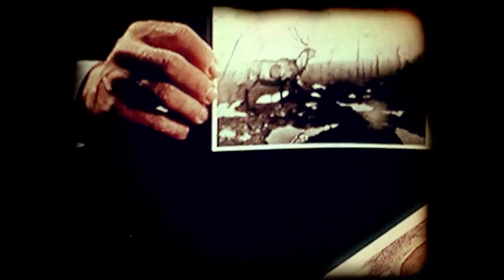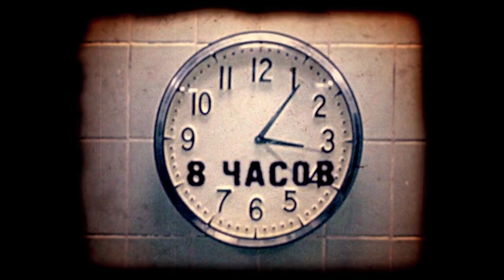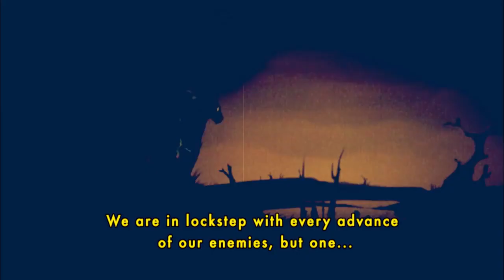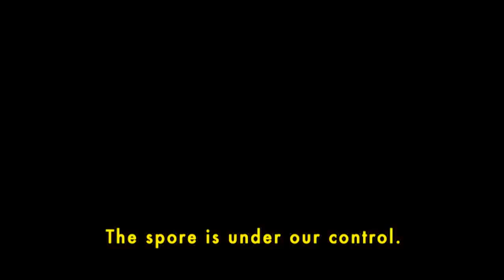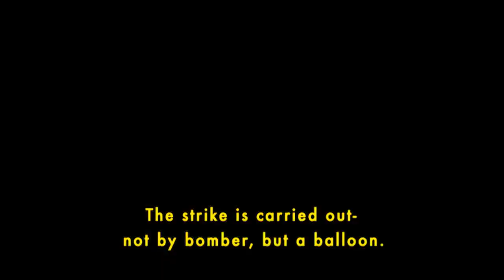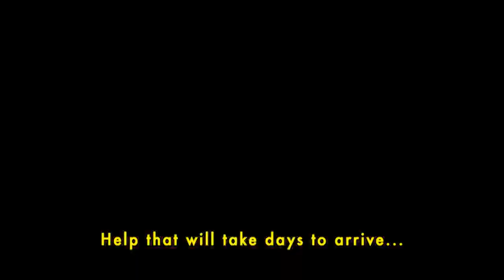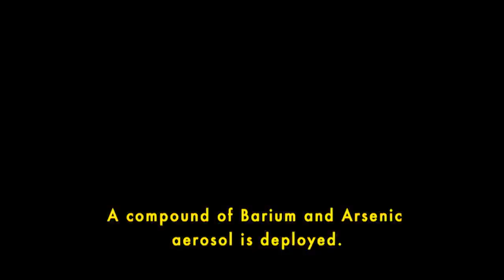Metallica -All Nightmare Long (Official Music Video) 720p